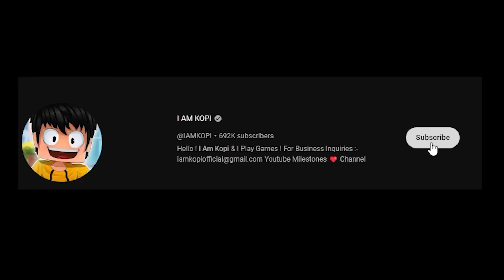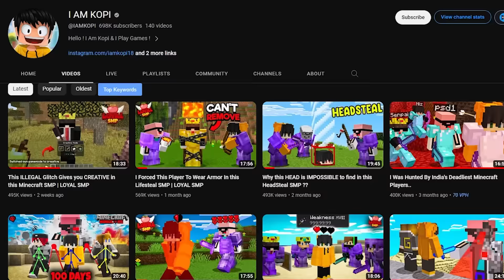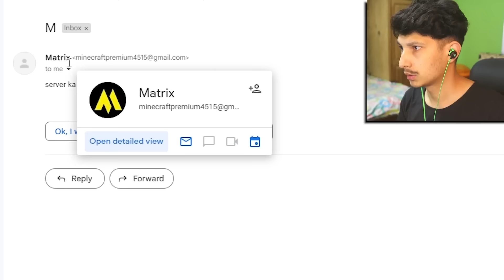I Collected Every Illegal Item In this Minecraft SMP | LAPATA SMP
Why I'm Stealing Every ILLEGAL ITEMS in this Minecraft SMP

Thank You @DarkwebGamer for the thumbnail !

This video is a work of fiction and just for entertainment !

If you Enjoyed the video please drop a like !

Graphics Card :- Gigabyte RTX 3060
Ram:-32GB Prism
Mic: Shure MV7
Keyboard: Reddragon
Mouse: RazerViperMini
Monitor:
1.Lg 75Hz 25 Inch
2.Acer75Hz 21Inch